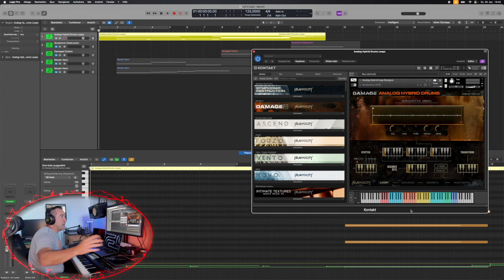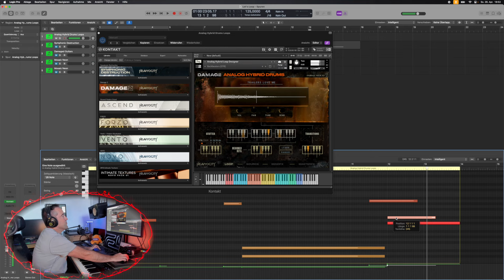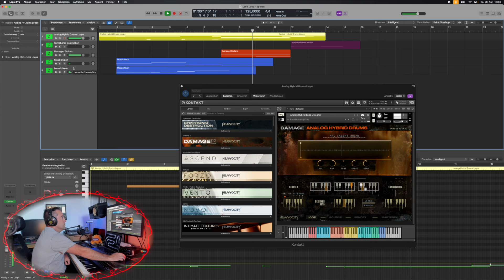Let's have fun with with the Analog Hybrid Drums Loop Designer - Tutorial Heavyocity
I know: Loops are bad! But. THEY ARE A WHOLE LOT OF FUN! And if you tweak them a little then you can come up with pretty cool patterns that are unique and your very own.

Heavyocity just released Hybed Analog Drums which are hosted in the wonderful Damage 2 Engine.
Let's get inspired by some loops and have some fun!

PS: If you like my content mostly created in nightshifts now you can become even a member of the channel having access to special emoticons for the live chats and I already uploaded the first videos giving you some "behind the scenes" and tipps and tricks about the music business.